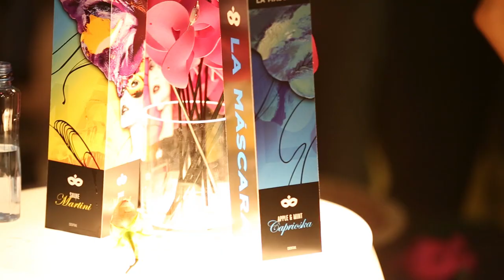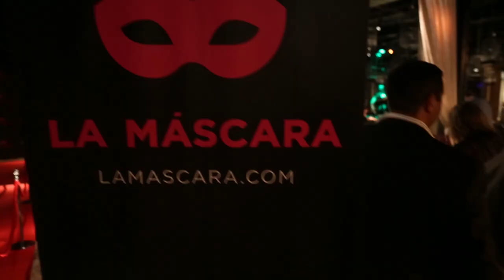La Mascara Launch Party